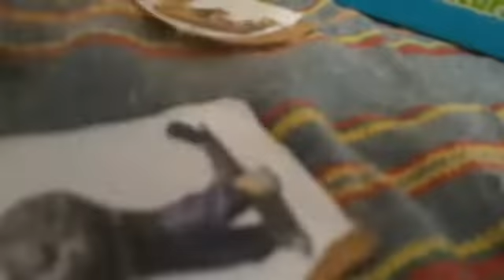filhotes, Mufasa e Diego vs Soto e tai lung